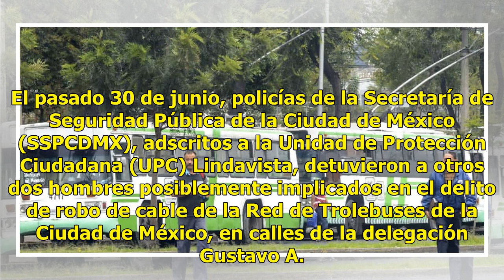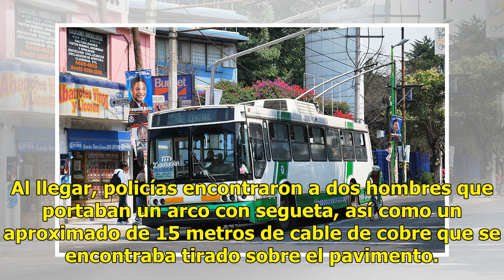Detienen a dos hombres por robo de cableado de trolebús en CDMX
Dos hombres fueron sorprendidos mientras robaban el cable del trolebús, y detenidos en flagrancia, en el norte de la Ciudad de México. Los hechos se registraron la madrugada del martes, sobre la avenida de los Cien Metros muy cerca de la Central Camionera del Norte, en la delegación Gustavo A. Mader...